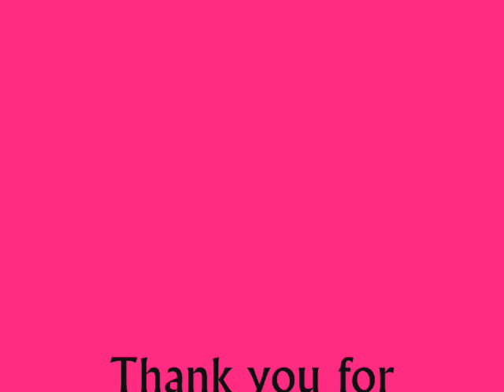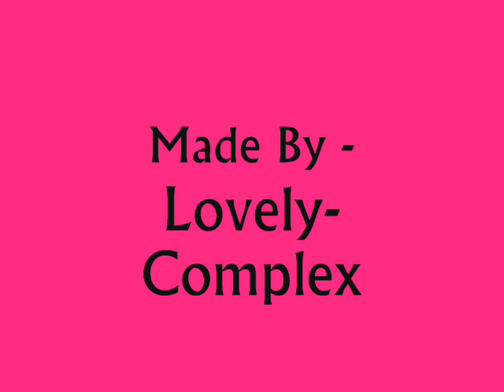Lovely Complex AMV - My Sacrifice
I made this video for another account at another website but it deosnt upload on the other site so i might as well upload it here, have fun